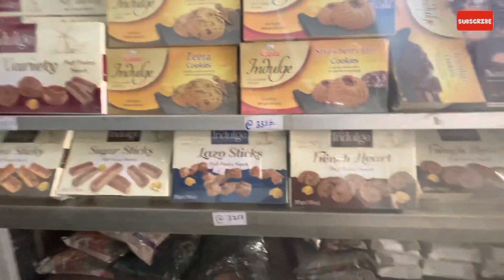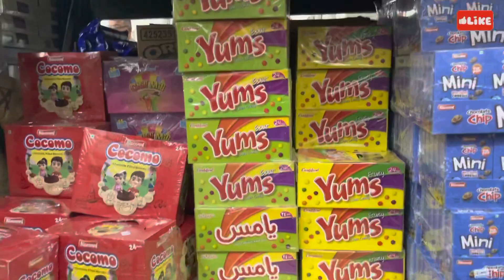BEST BUY MOMBASA | products are at wholesale prices | must visit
BEST BUY IS ONE OF THE WHOLESALE SHOP IN MOMBASA!

You will get each n every thing at wholesale price!

Here is a small video